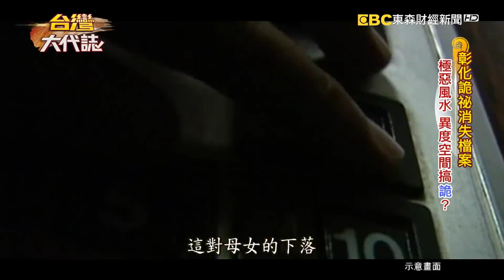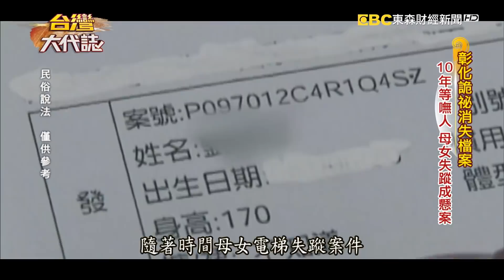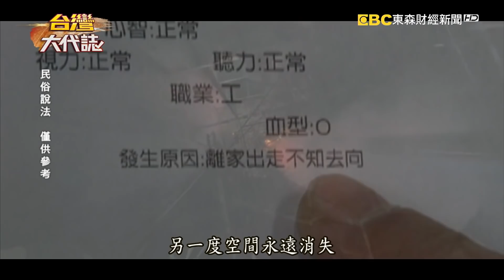彰化詭祕消失檔案 吃人電梯作祟？《台灣大代誌》20181014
說到藍可兒大家聯想到神祕失蹤案件，但那是在美國，而在台灣也有個非常難以理解的現象，人就這麼在眼前活生生不見，在彰化員林一對母女兩個人，監視器拍到兩人進入電梯，然後眼睜睜就在眼前消失，案子發生一開始，可能以為是被住戶收留，可能從樓上掉下去，或者掉到水塔裡頭，但所有路徑查下去都找不到結，到底那對母女人去哪了？十多年了音訊全無。